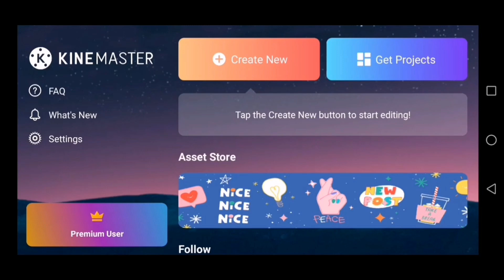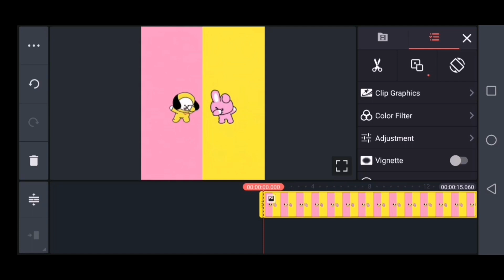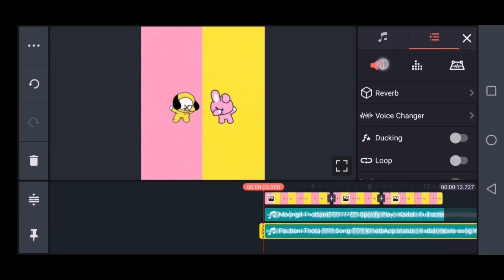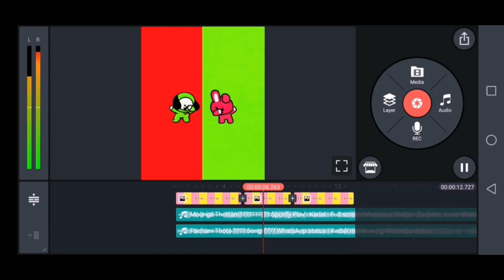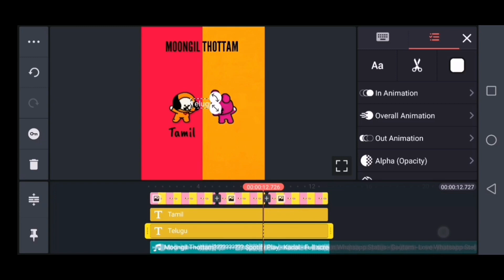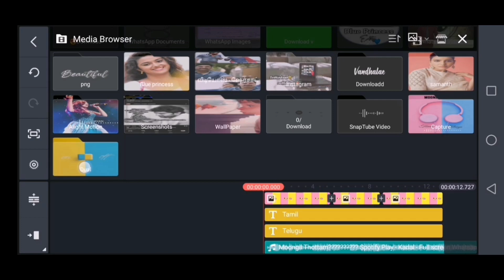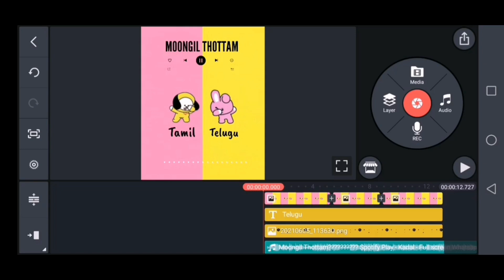ஒரே வீடியோவில் இரண்டு Audio ! Trending Dual Audio Edit | Trending kinemaster Video Editing Tamil